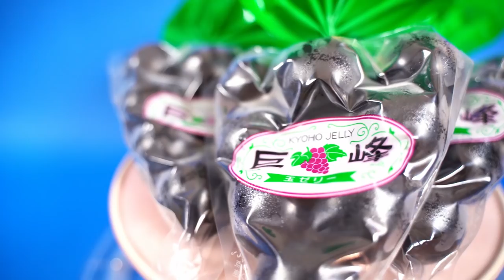(ENG) 요즘 핫한 일본 쿄호젤리 먹방 Kyoho jelly realsound / mukbang talk eating sound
요즘 정말 핫하다는 일본 쿄호젤리 먹어보았습니다.^^
정말 맛있긴한데. 맛있긴 한데...가격이. ㅠ

재밌게 보시고 소중한 댓글과 좋아요로 큰힘 보태주세요^^

3봉지 셋트 57,000원
해외배송비 10,000원

총 67,000원에 구매했습니다.

배송기간은 7일정도 걸린듯 합니다.

HI guys!!

 Tik Tok 틱톡 닉네임  톡톡시아